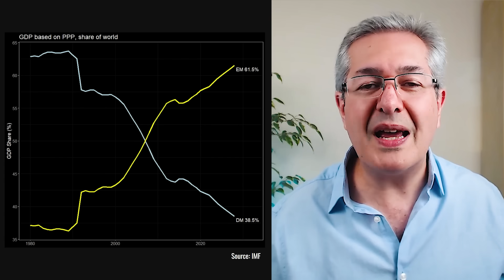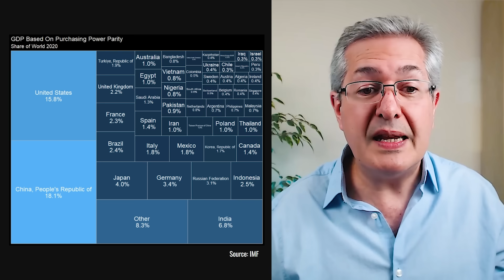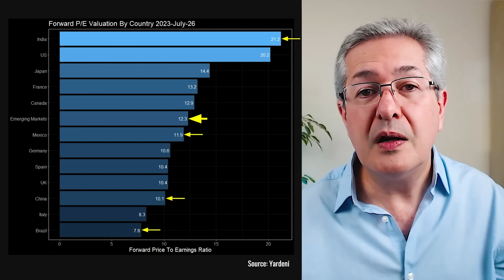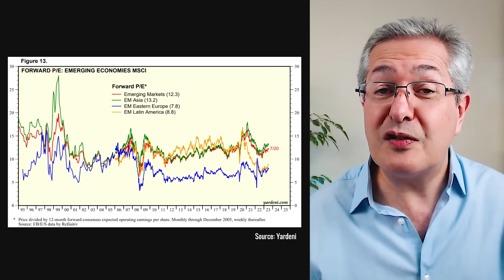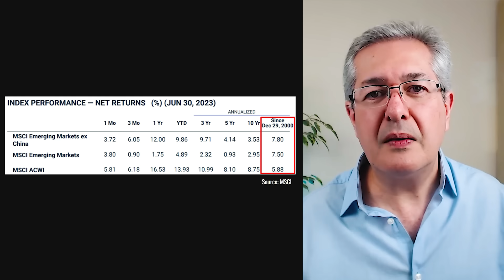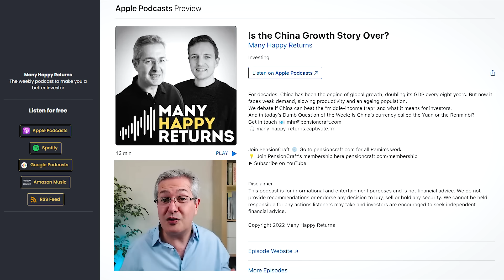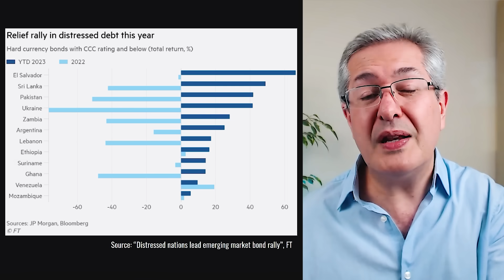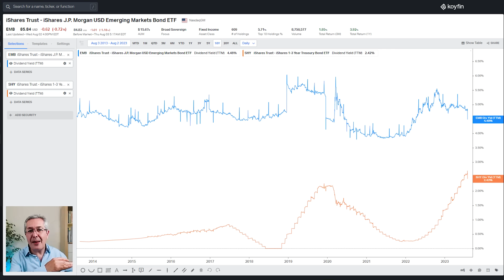The Rally No One Is Talking About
Everybody is talking about the rally in US stocks but the rally in Emerging Markets (EM) has flown under the radar. In this video, we not only look at the rally in EM stocks, currencies and bonds but also the reasons why emerging market investments might be attractive now. We also consider whether it is worth excluding China from your EM holdings and how to do that.

✔️ New users of Koyfin get 15% off when signing up through this (This link provides new users of Koyfin with a special offer and may also give me a small commission)

If you like my videos, you’ll love our weekly podcast Many Happy Returns.

What Else PensionCraft Offers:
💡 Become a pensioncraft.com member and learn how to be a better investor. To find what we offer and how you can join our friendly community